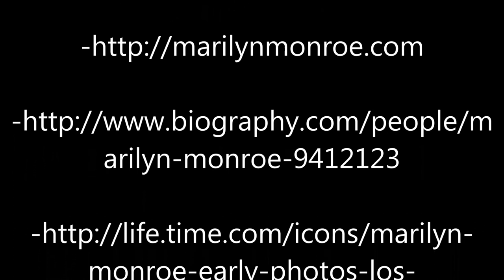Marilyn Monroe Documentary